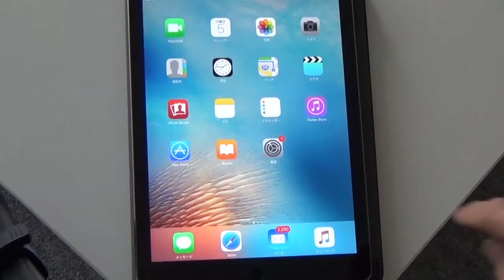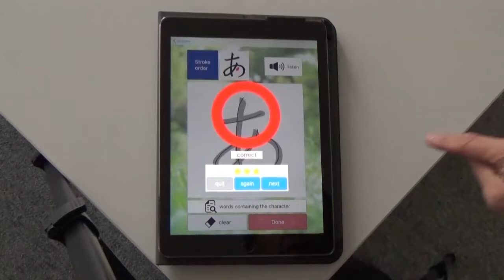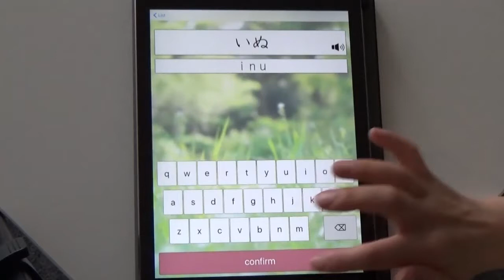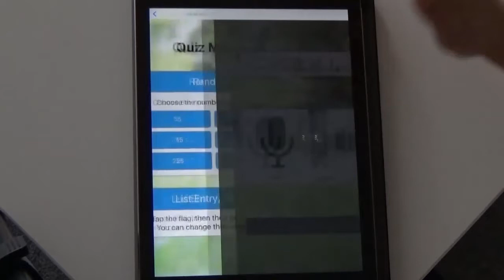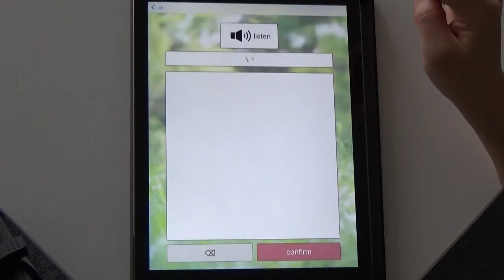【Ganbatte Kana #1】 Instruction / 日本語学習アプリ「がんばって かな」使用方法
A free application to practice and test your understanding of Hiragana and Katakana. Ideal for those studying Japanese as a Foreign Language-both in class and self-study. Designed by academic staff of the Japanese Language Program from International University of Japan. You can listen to correct pronunciation as well as have your own handwriting and pronunciation assessed.

Introduction of "GanbatteKana" , an application to help and facilitate zero beginners to master Hiragana and Katakana.

国際大学によって開発された日本語学習「がんばって かな」は、ひらがなとカタカナを学びたい方向けのアプリです。正しい発音や文字の書き方などを学習いただけます。

こちらからダウンロードいただけます。

International University of Japan (IUJ) is located in about 230 kilometers northwest of Tokyo. IUJ’ s language of instruction is English and our programs provide a globally-recognized graduate education in the elds of International Relations and International Management. More than 80% of our students hail from outside Japan, with a majority of them coming from various nations across Asia and Africa. Our university’ s on-campus
dormitories are surrounded by the beautiful nature of Niigata and students spend time together for their studies and daily life activities. These everyday interactions give our students the opportunity to learn from each other and share their respective cultures and customs, creating an environment where cross-cultural interaction is the norm.

国際大学は、自然豊かな新潟県南魚沼市に位置し、国際関係学研究科、国際経営学研究科から構成される大学院大学です。学生の80％は約60カ国からの留学生。また、修了生ネットワークは世界139カ国を誇ります。日本にいながら、全カリキュラムを英語で学び、全寮制のキャンパスライフを通じて「世界を学び、日本を学ぶ」ことができるのが、国際大学です。